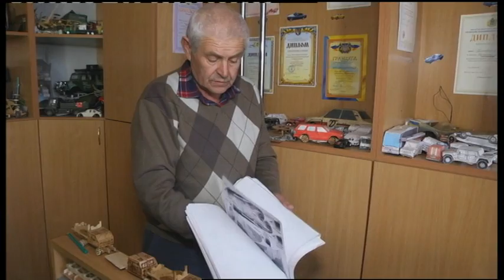13.03.2019. Новини. 17:00